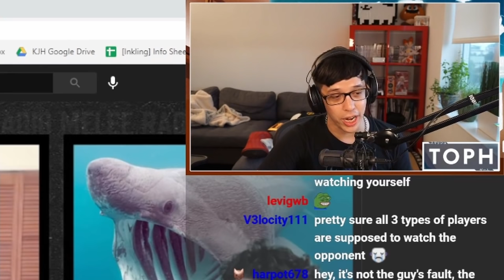The Most Important Skill That Nobody Talks About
It sounds so simple, so stupid -- and yet I think I've unearthed the single most important skill that good Super Smash Bros players have that most players don't. While I've never heard them explicitly talk about it, I'm positive that Mango, Zain, Hungrybox, Leffen, Armada -- all of them are doing this constantly. Do YOU have this skill already? Do you agree with my conclusion!?

BGM USED - Mewmore // Azalea Town (Pokémon Gold & Silver Remix)

Toph aka tophbbq is back again with another TOPH TALK about The SINGLE Most Important Skill in Smash Bros. Toph had an epiphany while playing on Slippi Unranked... Why do unranked Falcos and Falcons never look at their opponent in Super Smash Bros. Melee? And why do Smash Pros not talk about this more? This is how to improve in Smash Bros and how to be GOOD at Super Smash Bros that every Smash Pro does every time they play a match.